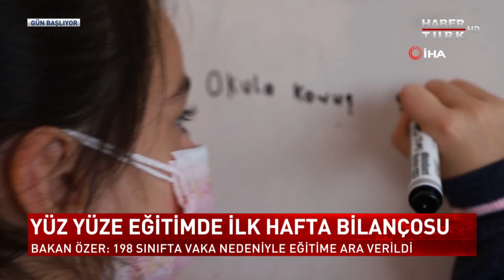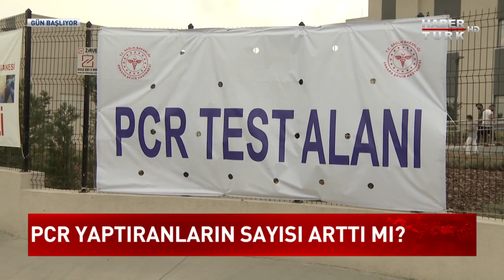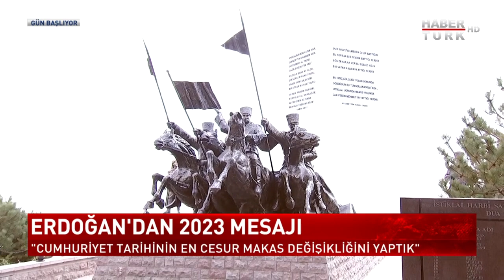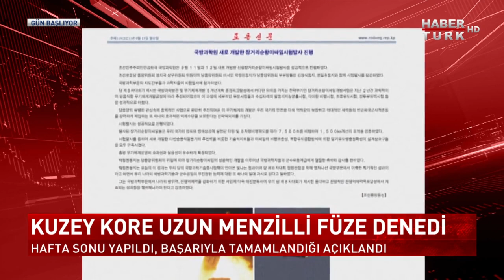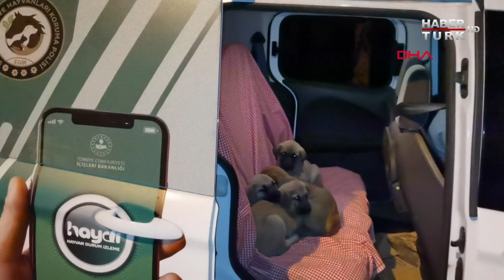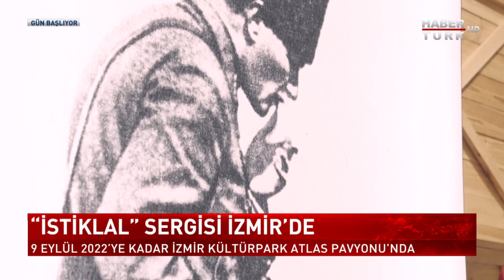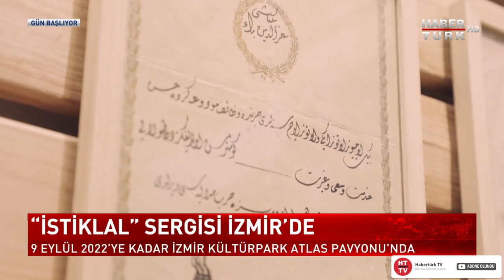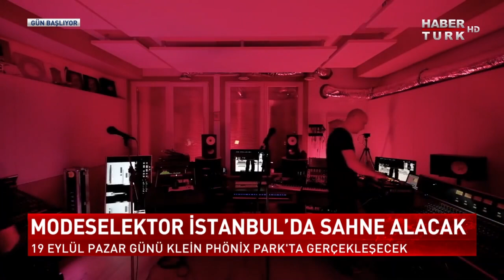Kovid ile grip nasıl ayrışıyor? | Gün Başlıyor - 14 Eylül 2021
Aşı tereddütü neden oluştu? Korona atlatan hasta neler yaşıyor? Kovid ile grip nasıl ayrışıyor?
Okullarda PCR Testi taraması… Çocuklar hastalığı bulaştırıyor mu? Çocuklar hangi aşıyı olmalı?
Gün Başlıyor’da Muharrem Sarıkaya ve Duygu Kaya konuğu Çocuk Göğüs Hastalıkları Uzmanı Prof. Dr. Bülent Karadağ ile konuştu.